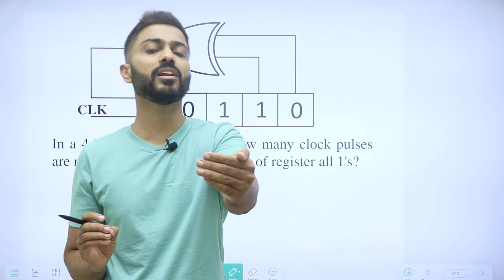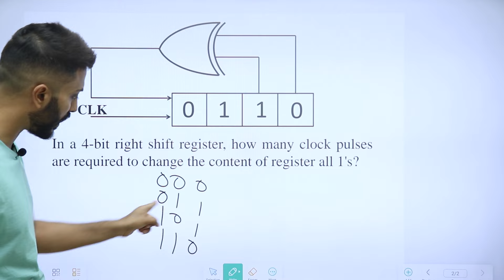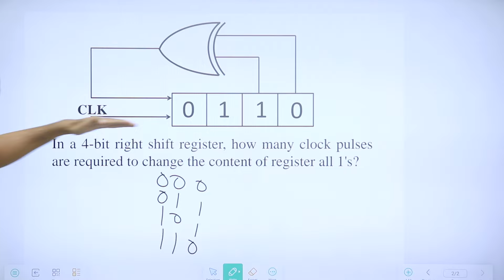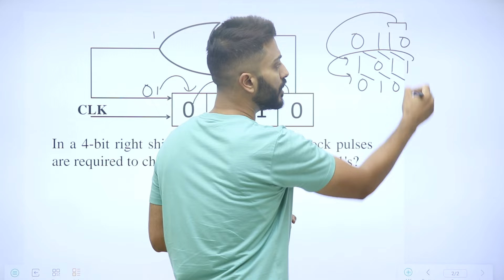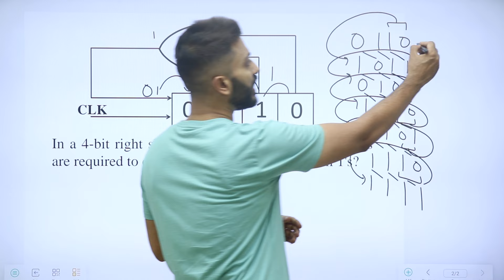Practice question on Shift Register | Digital Electronics